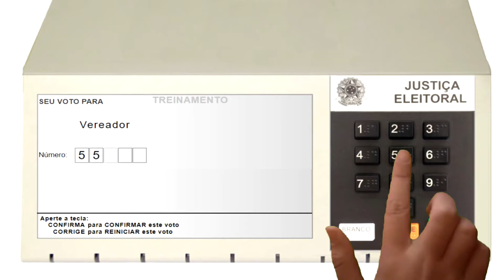SARGENTO CRISTINA- 55190